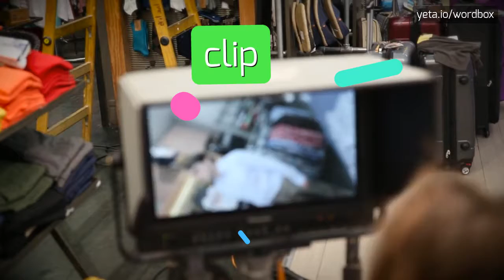CENEL - HOW TO PRONOUNCE IT!?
Watch how to say and pronounce "cenel"!